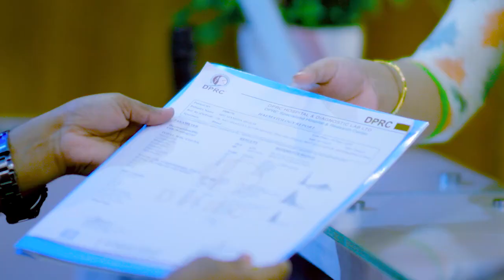কোমর, হাঁটু ব্যথা, হাড়ক্ষয় ও আর্থ্রাইটিস ভাল হল | PLID, Spondylitis, Muscles Spasm, PLID improved